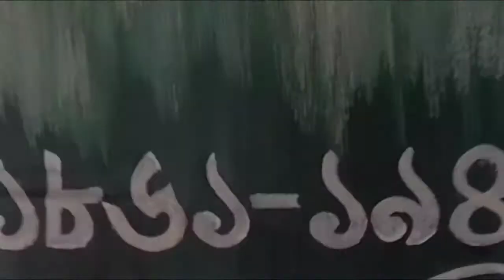A tribute to the Great "Indian Polymath" || Rabindranath Tagore || 161st Rabindra jayanti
A portrait of the great poet, writer, philosopher, social reformer, painter of India, Rabindranath Tagore. This is his 161st birth anniversary.

The background song is by probably the best Rabindrasangeet singer so far, Jayati Chakraborty.

To our respected Tagore, "Tumi robe nirobe, hridoye momo."